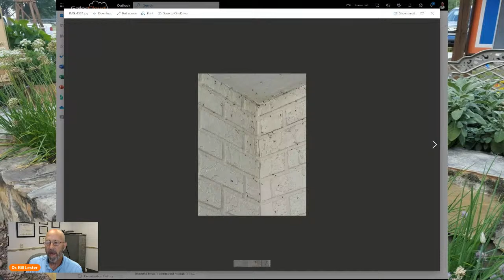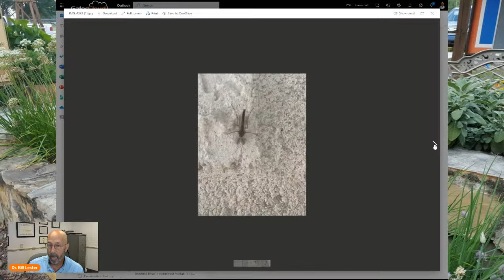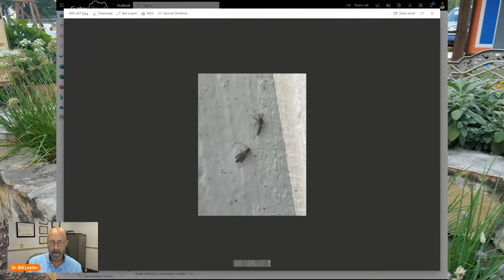The Virtual Plant Clinic With Dr. Bill April 6, 2023